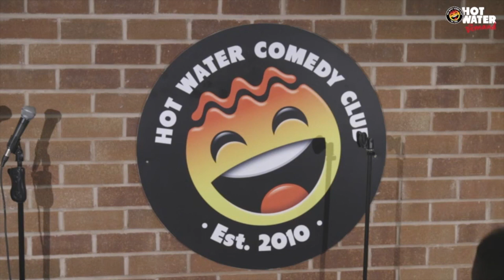Mike Osborne | Flat Earthers